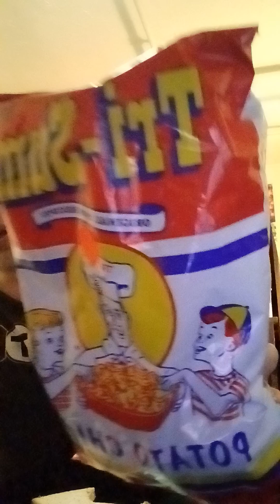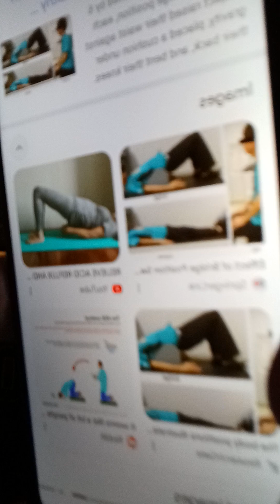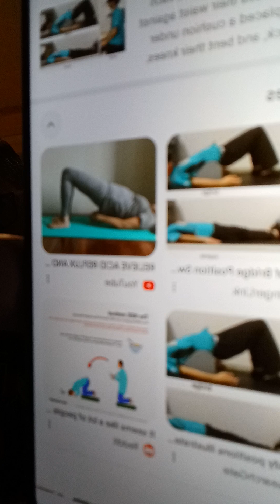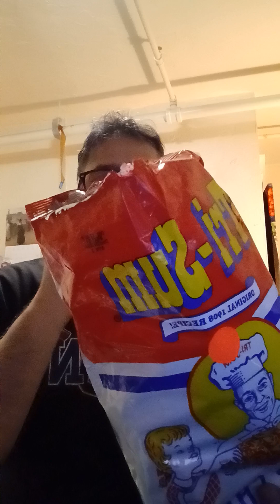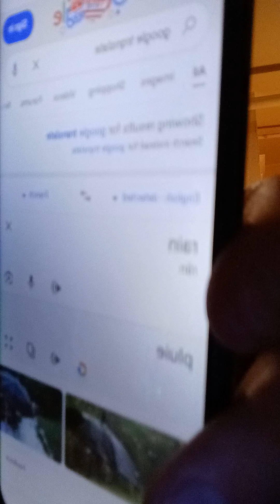Eating The Last Of My Bologna and Cheese Sandwich 🥪 😋